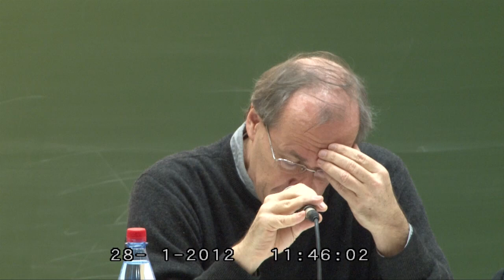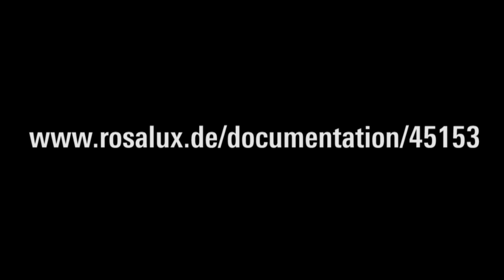Alex Demirović: Mut zum Ungehorsam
[de] Keynote von Alex Demirović (Sozialwissenschaftler, TU Berlin) auf der internationalen Konferenz zu zivilem Ungehorsam und kollektivem Regelverstoß: UNGEHORSAM! DISOBEDIENCE! (Dresden, 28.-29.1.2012)